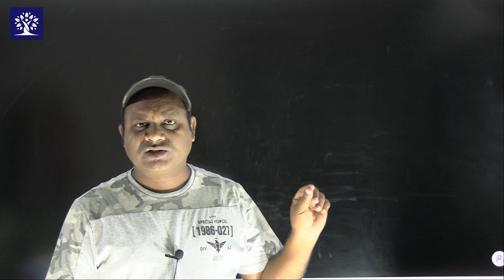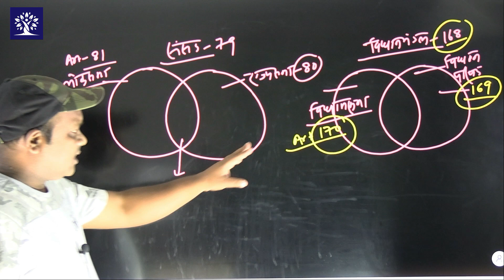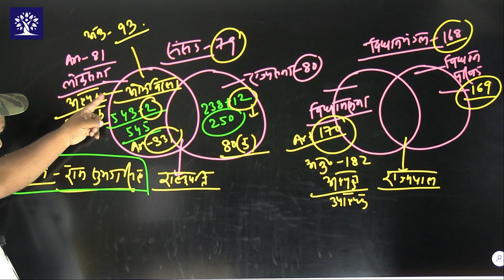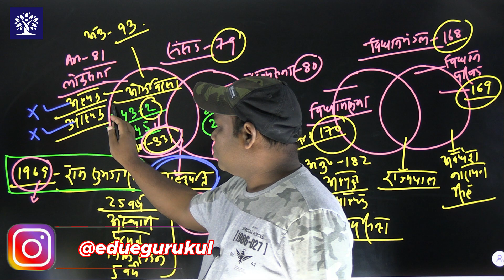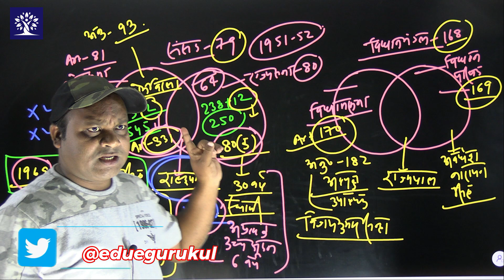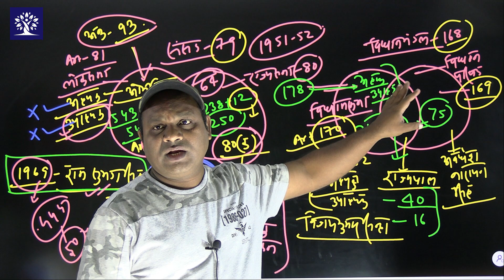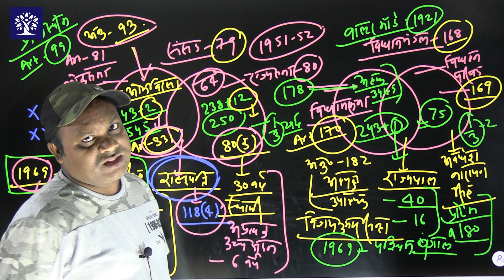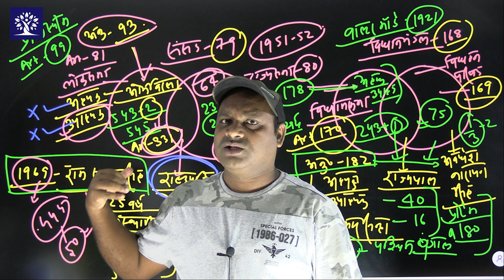संविधान के महत्वपूर्ण Articles संसद, राज्य विधानमंडल || Bihar Daroga Gurukul Talks